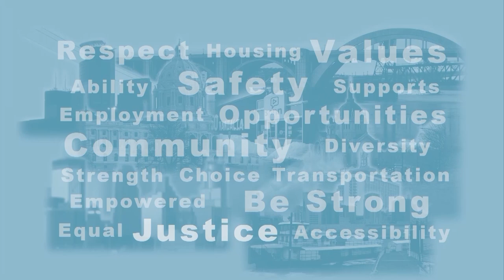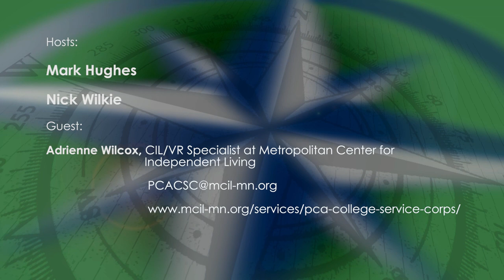Disability Viewpoints: Looking back at 2023, PCA College Service Program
Host Nick Wilkie talks with Adrienne Wilcox, IL/VR Specialist at the Metropolitan Center for Independent Living, about their PCA College Service Program, which creates job opportunities for young adults while meeting the need for more Personal Care Attendants.  Mark Hughes and Nick Wilkie look back at 2023, discussing legislative accomplishments, program guests and topics.